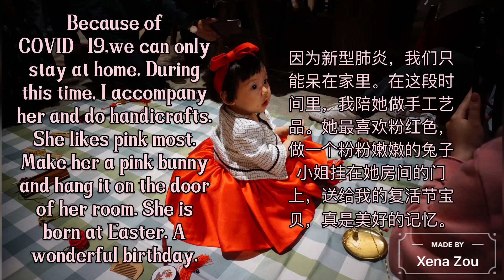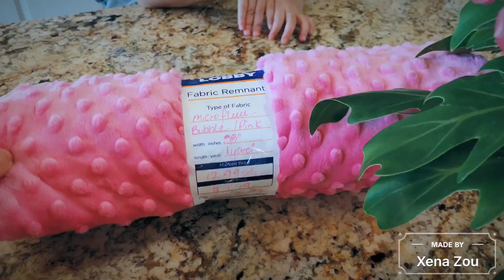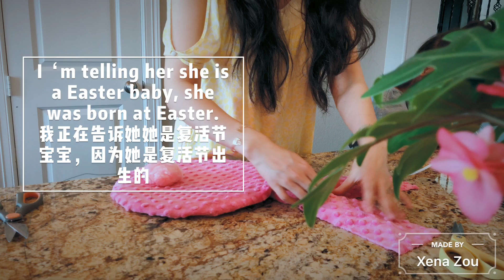DIY a wreath for my easter girl- Miss pink bunny 为女儿做的粉红兔小姐花环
Hey y’all! In this video, I’m going to show you how to make a wreath for Easter -- Miss pink bunny,My girl was born at Easter, So the pink bunny wreath for her room's door is perfect for her. She loves it .

Supply:(all supplies are from my office and home)
1：Hook
2：Wire （or Paperboard）
3：Bunny Ears Headband
4：Wire wreath form （or paperboard）
5：Fabric (or bath towel. )
6：Paperboard
7：Ribbons
8：Jewelry beads
9：Hot glue gun

Please do LIKE this video if you want me to make more such videos.

Xena Zou